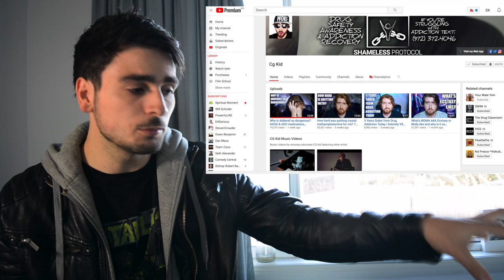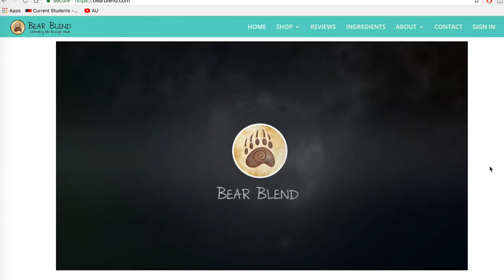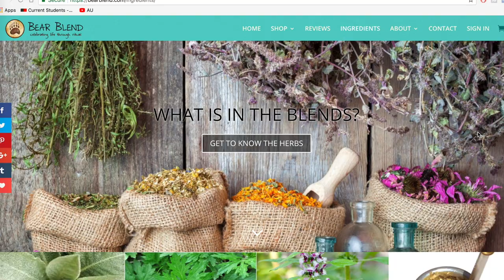Phillip Markoff [CG Kid] | YourMateTom Podcast #13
I talk to Phillip Markoff [Cg Kid] and talk about about Religion in AA, Prescription Drugs & Drug Education.

CRYPOCURRENCY ADDRESS
Bitcoin: 1BnTJu8gRzp5yvzDjcbzoi5KEDVhPgsNZG
Ethereum: 0xdc6b2E2F415a8D3fca4897aA4776303e5420A74E
Litecoin: LVDPmh66AV9i1TBiYfYDtk7TkMKNUX5H8M